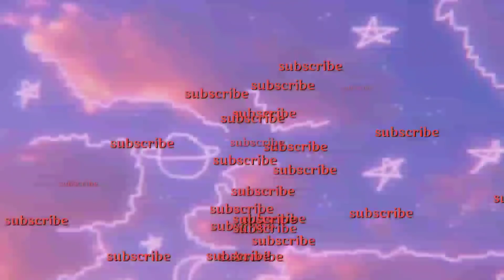3 sepupu episode 3 ||drama sakura school simulator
Hello🐣
Komen aja video selanjutnya apa ❗❤️
.Sosmed.